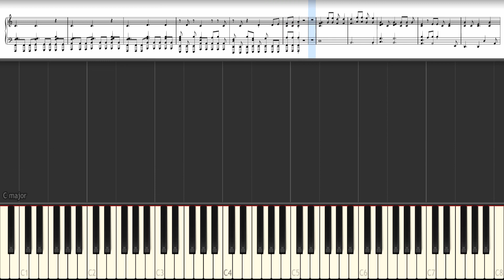Gravity - Sara Bareilles (Piano Accompaniment + Tutorial)